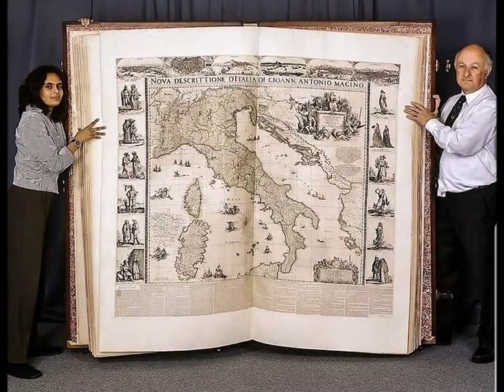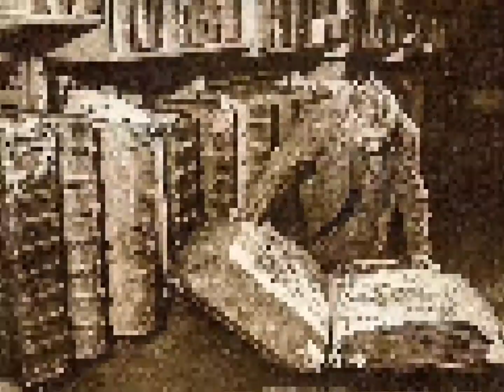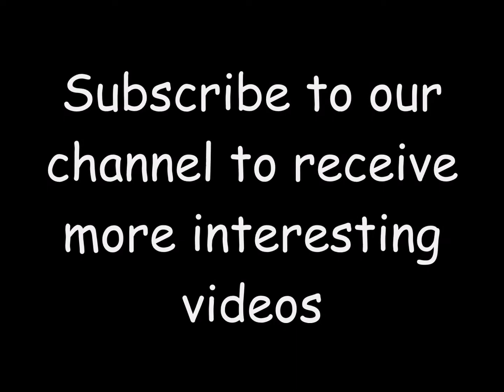Incredible ancient technological advanced photos from the world